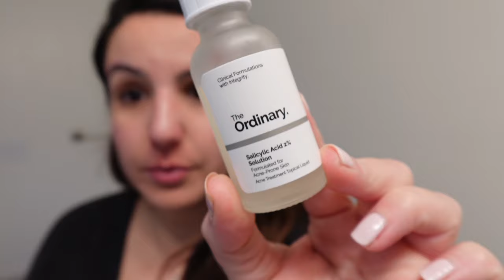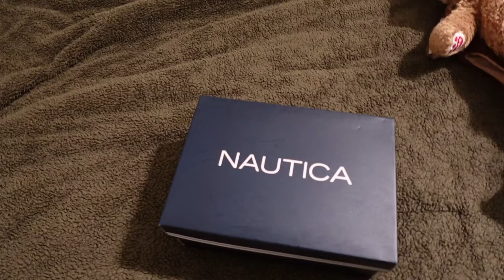MI PRIMER VLOG EN UN AÑO, Rutina de Cuidado de la Piel y Productos Nuevos, Enfermedad Celiaca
Unete a los miembros de mi canal para beneficios únicos como videos mensuales en vivo solo para miembros!

▼▼PRODUCTOS UTILIZADOS/MOSTRADOS ▼▼

◇ Serum de Acido Salicilico
◇ Hidratante de Loreal
◇ Hidratante Cerave que ya no utilizo
◇ e.l.f. Crema de Ojos
◇ e.l.f. Halo Glow Sunscreen
◇ Supergoop Sunscreen (parecido al de elf pero mas costoso)
◇ Mascarilla Acido Salicilico
◇ Zapatos Nautica para Niños (similar)

▼▼Maquillaje que estoy utilizando▼▼

◇ NYX Eyebrow Gel
◇ Base Hourglass Ambient ( Color 4.5)
◇ elf Hydrating Camo Concealer
◇ Laura Mercier Translucent Powder
◇ Benefit Hoola Bronzer
◇ Almay Blush So Peachy
◇ NYX Micro Brow Pencil
◇ NYX Lip Liner San Beige
◇ Covergirl Lip Gloss
◇ Loreal Voluminous Lash Mascara

◇ Esmalte de Uñas Essie Gel Matter of Fiction
◇ Top Coat Clear Essie Gel

◇ Pantallas Tiffany and Co.
◇ Cadena Llave Tiffany and Co.

▼MI PAGINA DE FAVORITOS EN AMAZON▼